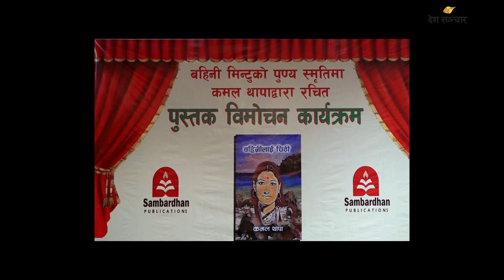कमल थापाको कविता संग्रह ‘बहिनीलाई चिठी’ सार्वजनिक